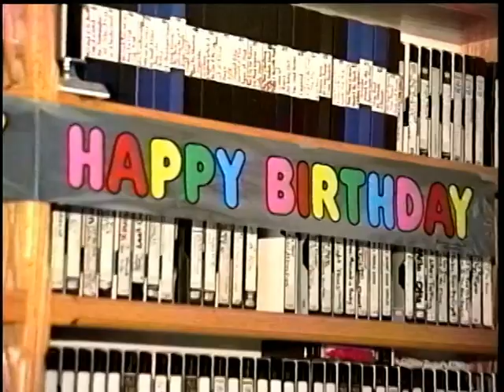Dallas 1st Birthday